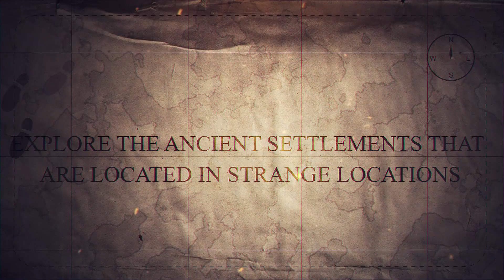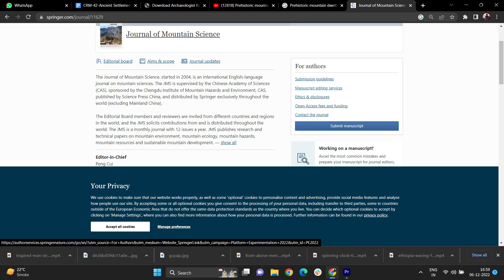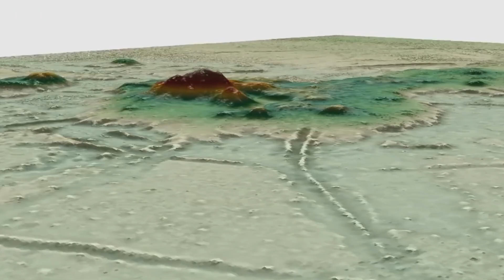Ancient Settlements in Strange Locations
What compels us to explore the world, expand our horizons, and inquire into the mysteries of life is our insatiable curiosity about what is beyond our current knowledge. While the internet has greatly expanded our access to previously inaccessible information, some subjects and locations still defy our comprehension.

In today's video, we will explore the ancient settlements located in strange locations.

Time Stamp
00:00 Intro
00:37 Chysauster.
01:59 Prehistoric Mountain Dwelling.
03:37 The Pyramids of Amazon.
05:00 Outro

Curious Media is a channel dedicated to presenting life's fascinating, quirky, and oddities, from historical discoveries to mysteries, to the fantastic animals and sea life that inhabit our planet. We're here to dispel myths with facts and celebrate the incredible discoveries we've made in our lifetime.